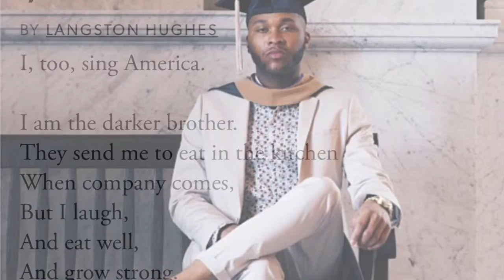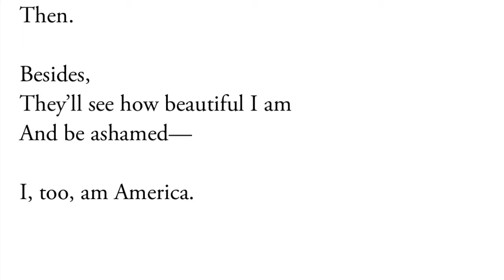Black Man’s Burden